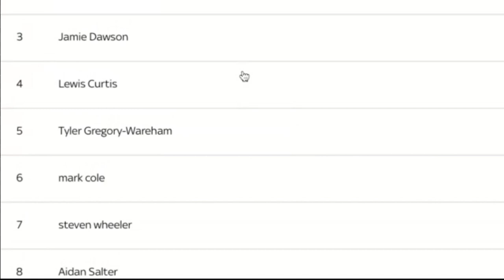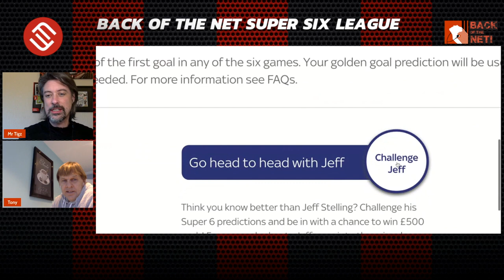CHERRIES SEEK PERMISSION TO CHAT TO THIERRY HENRY | CF Montreal Contacted By AFCB Board | Super Six!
Time has moved on, yet we're not closer to finding out the identity of the new Cherries manager, but with Kris Temple revealing the news that Cherries have NOT approached MLS side Montréal to speak to Thierry Henry, but it is being widely reported that the Frenchman IS the front-man for the job. The story bears a striking resemblance to AFC Bournemouth's erratic league campaign.

One thing remains clear... Woodgate remains in charge for the QPR match at the weekend, but what is the prediction of ex-AFC Bournemouth striker Tony Funnell? We find out!

Also, it's Match Week 36 of The Funnell Forecast on Back Of The Net! This season, we're doing the Sky Sports Super Six and we have a Back of the Net League!

Super Six is an app from Sky Sports, where you predict six games each match week, and we're inviting YOU, the viewers to join our league!

UNIQUE CODE: Z4P2PS (App links are below)

This season, we're predicting score-lines rather than outcomes, and we've assembled a league of around 200 participants all ready to take ex-Cherries striker Tony Funnell on!